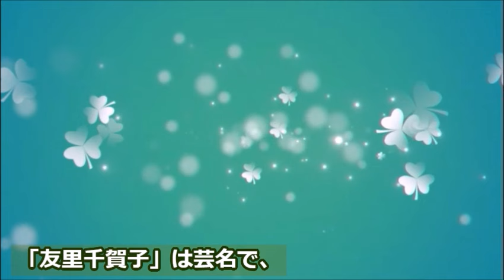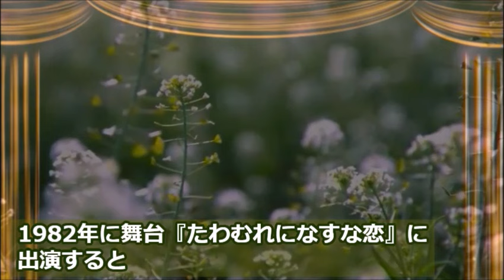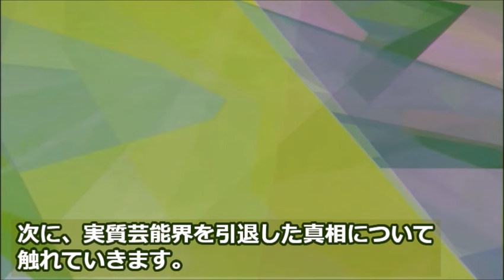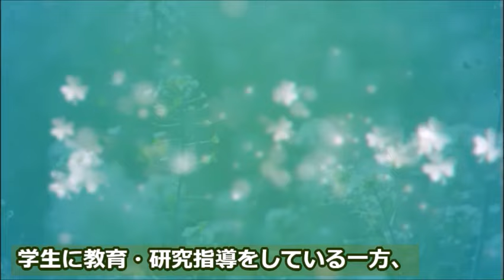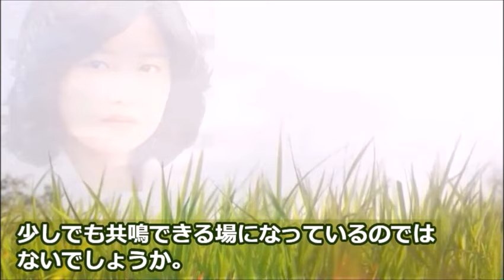友里千賀子"おていちゃん"のヒロイン役で有名になった女優は今…ひっそりと引退し…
『おていちゃん』のヒロイン役として有名になった女優、友里千賀子さん。
かつてはドラマやCMなどに多く出演し、お茶の間の人気者でした。

この動画は友里千賀子さんに関する情報です。
友里千賀子さんを好きな方や興味のある方と楽しくコメント欄にてコミュニケーションがとれたらと思い作成しました♪

榎本健一 ｢ブギウギ｣ タナケンのモデル、経歴と笠置シヅ子との出会い、結婚や子供は…